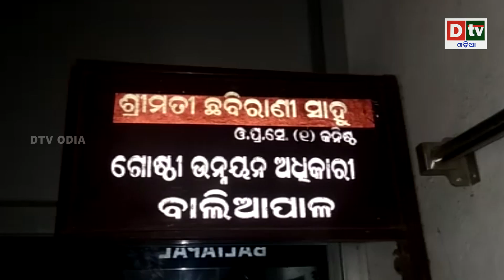ବିଡିଓ ମ୍ୟାଡମଙ୍କ ଗାଳିରେ କାଠ ହୋଇଗଲେ ପ୍ରବାସୀ ଶ୍ରମିକ | Odia news live updates